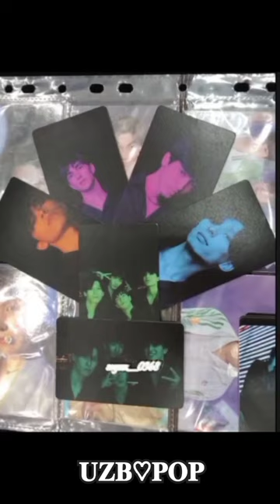KND EDIT(all)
📌Kanalimga obuna boʻlib qoʻyishni unutmang 🥰🥰
𝐊𝐍𝐃 𝐦𝐞𝐦𝐛𝐞𝐫𝐥𝐚𝐫𝐢
ʚ𝐌𝐎𝐍𝐒𝐓𝐄𝐑 𝐁𝐎𝐘
ʚ𝐓𝐇𝐄𝐎
ʚ𝐃𝐀𝐕𝐈𝐒
ʚ𝐒𝐘𝐋𝐀𝐒
ʚ𝐈𝐒𝐀𝐀𝐂
ʚ𝐅𝐄𝐋𝐈𝐗
monster boy
knd
knd official
mb
sylas
davis
uzpop
uzbpop
knd haqida maʼlumot
knd haqida
amir
isaac
felix
siyovush
uzpop official
KND haqida maʼlumot part 1
KND haqida maʼlumot part 2
KND haqida maʼlumot part 3
KND haqida maʼlumot part 4
Theo haqida maʼlumot
MB haqida maʼlumot
KND dance cover
KND idol performance
KND THUNDEROUS dance cover
KND thunderous dance performance
KND dance cover
shorts
trend
fyp
knd idol performances
knd idol xoreografiyasi
davis once said
knd funny moments
davis funny moments
knd edits
jeonsuna